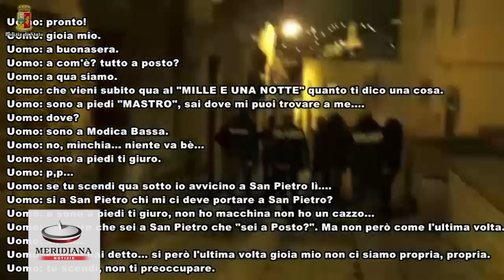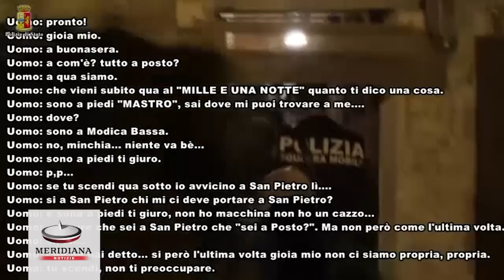Ragusa, maxi operazione antidroga: 17 arresti a Modica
sequestrati oltre 200 grammi di droga, tra cocaina, eroina, hashish, marijuana e somme di denaro. Nel corso delle perquisizioni è stata trovata anche una pistola a tamburo. Secondo gli investigatori i componenti del clan, formato da italiani, albanesi e tunisini avevano stretto un legame criminale per il controllo dello spaccio di droga, proveniente dall’Albania